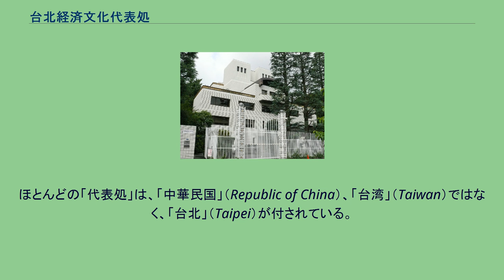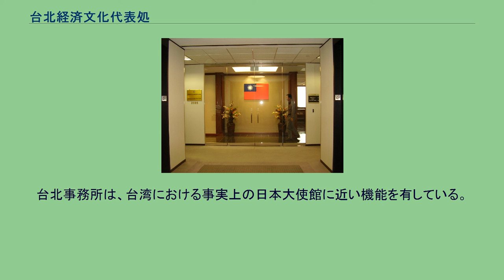台北経済文化代表処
台北経済文化代表処（タイペイけいざいぶんかだいひょうしょ、臺北經濟文化代表處、Taipei Economic and Cultural Representative Office, TECRO）は、中華民国の在外代表部である。
「中華民国」を承認しない各国に駐在し、各国と台湾地域の非政府間関係かつ実務関係を処理する台湾側の対外窓口として機能している。
なお、「台北」の名は「一つの中国」問題への抵触を避ける形で便宜的に中心都市名を冠しているだけであり、台北市政府の機関ではない。
形式上は「関係協会」などを名乗る非政府組織の外国駐在事務所であるが、台湾当局の対外関係を所掌する「政府機関」である「中華民国外交部」が所管しており、通常の二国間関係でいえば「代表処」は大使館、「弁事処」は総領事館、「分処」は領事館と符合する ただし、相手国から政府承認を得られていないため、外交関係に関するウィーン条約や領事関係に関するウィーン条約に基づく外交特権や領事特権は認められていないとみられ、国際法上非公式な代表部でしかない。
アメリカ合衆国では台湾関係法により例外的に一定の権利が認められている。
また、日本では日中国交正常化前の中華人民共和国の中日備忘録貿易弁事処東京連絡処と同様に固定資産税等の税金を全額免除したり、職員に対する一定の便宜を図っている。
2009年2月現在、世界各国122カ所に駐在し、貿易・経済・文化関係や査証の取り扱いなど領事館のような業務を行っている。
名称は国・地域によって異なるが、この記事では「代表処」と総称する。
ほとんどの「代表処」は、「中華民国」（Republic of China）、「台湾」（Taiwan）ではなく、「台北」（Taipei）が付されている。
相手国が中国（中華人民共和国）の「一つの中国」政策（台湾を一地方政府とみなし、中華民国の存在や「二つの中国」を否定する立場）に配慮しているためである。
「経済」や「文化」といった用語が入るかどうかは国によって異なる（欧州は入っていない国が多い）。
一部の国（ナイジェリア、ボリビア、エクアドルなど）では「中華民国」「台湾」が入っているが、その場合は「代表処」ではなく「商務代表団」「商務弁事処（辦事處）」といった名称になっている。
ただし、これらも中国からの圧力で「台北」に改称する例が増えている。
駐ヒューストン台北経済文化弁事処 台北駐日経済文化代表処 台北駐福岡経済文化弁事処 1972年9月、日本国と中華人民共和国が日本国政府と中華人民共和国政府の共同声明に調印し、日本と中華民国が国交を断絶。
同年12月、亜東関係協会（現：台湾日本関係協会）と財団法人交流協会（現：日本台湾交流協会）との間の在外事務所相互設置に関する取り決めにより、翌1973年に設置された。
1992年、「亜東関係協会東京弁事処」から現在の名称に変更した。
日本における事実上の台湾大使館の役割を果たしており、中華民国総統により選任されている代表者の「駐日代表」は、事実上の駐日中華民国大使に相当する（ただし上述の通り、治外法権や外交特権はない）。
台北駐日経済文化代表処のホームページにおいても、「民間の機構ではありますが、実質的には大使館や領事館の役割を果たしています。」と説明がなされている。
所在地は、東京都港区白金台5丁目20番2号。
台湾政府の法人格が認められていないため、不動産登記は購入当時の代表者個人名義のままになっているとされる。
査証部、経済部、文化部、広報部、僑務部、科学技術部、秘書部があり、広報部は、日本語広報・情報紙『台湾週報』を毎週刊行している。
東京の「代表処」のほかに、大阪、福岡に「弁事処」、札幌、横浜、那覇に「分処」が設置されている。
民進党の陳水扁政権下で「台湾正名運動」が広まったことに伴い、許世楷駐日代表が就任後まもなく、「台湾駐日経済文化代表処」に変更したい旨を表明していた。
しかしその後も改称は実現せず、2013年3月現在も「台北駐日経済文化代表処」のままである。
日本側のカウンターパートは公益財団法人日本台湾交流協会。
台北事務所は、台湾における事実上の日本大使館に近い機能を有している。